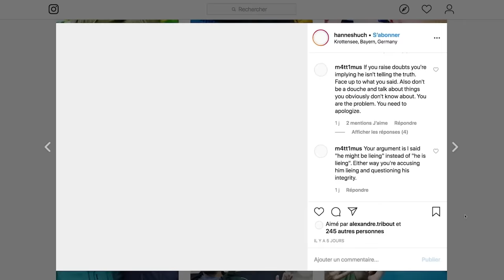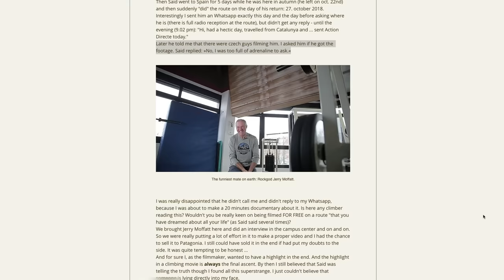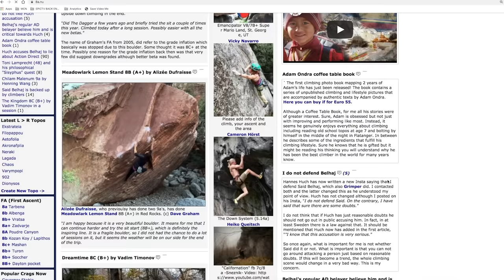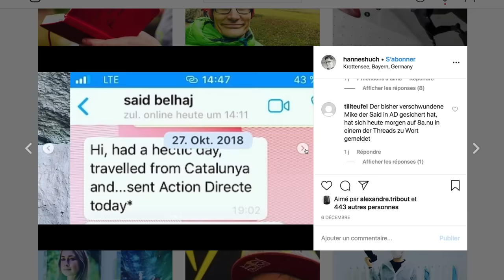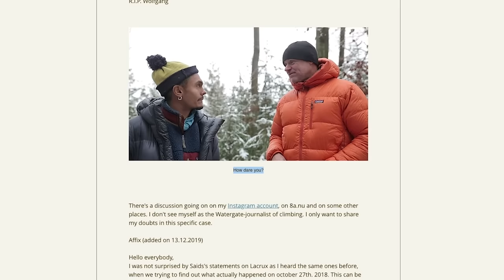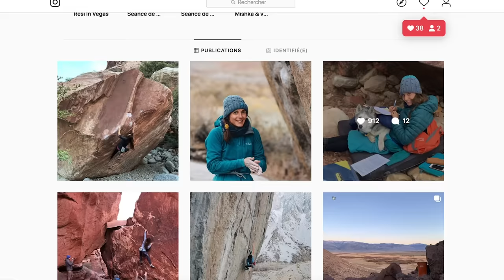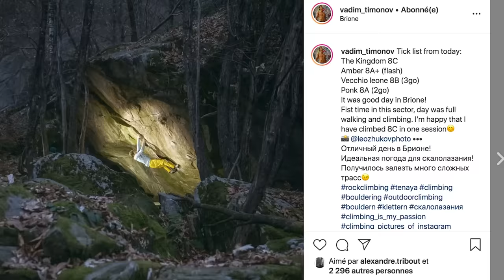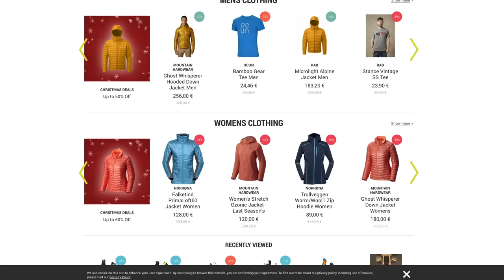Did Said Belhaj Lie About Climbing 'Action Directe'? | Climbing Daily Ep.1555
Today we discuss the controversy surrounding Said Belhaj claimed ascent of the 9a 'Action Directe'. Journalist Hannes Huch has made allegations that Said did not actually climb the route. We explore the debate and bring you the rest of this week's climbing news.